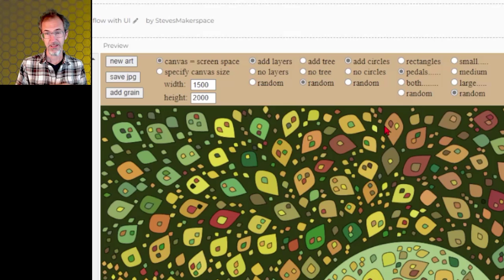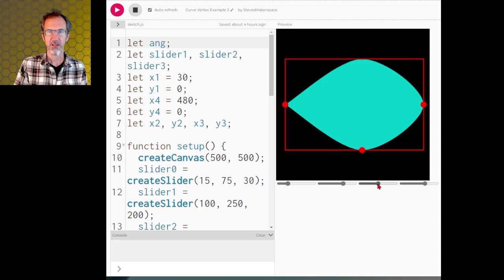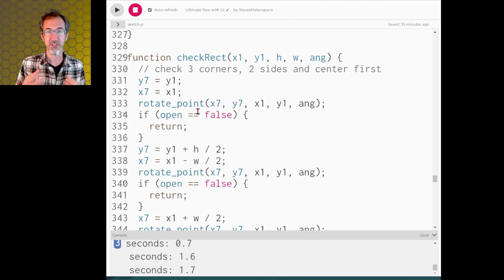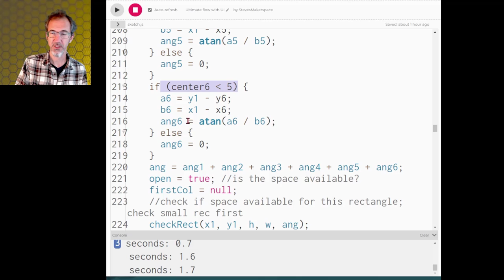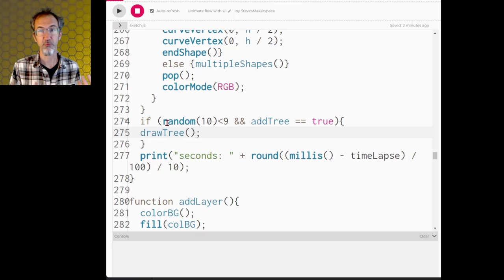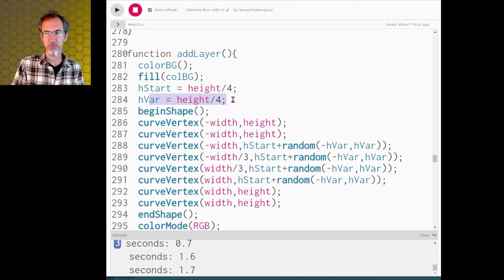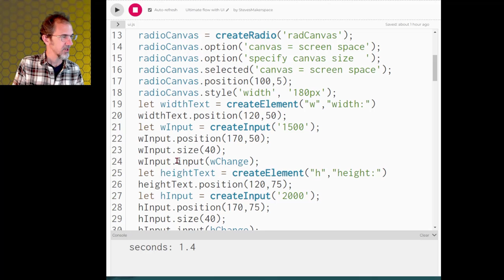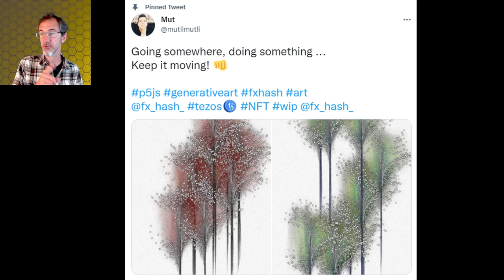The Best Art-Maker I've Ever Made - p5.js generative art creative coding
I've upgraded my rectangle packing / flow field code and taken things to another level.  I added big circles, trees, a layered background, and petals, plus added a user interface.  Here, I show it off and go over the code.

Or if you want to skip the code and just play with it: